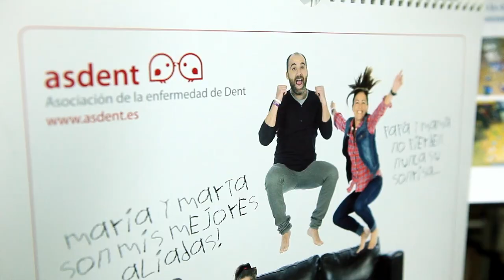TRAILER El Reto de Eva